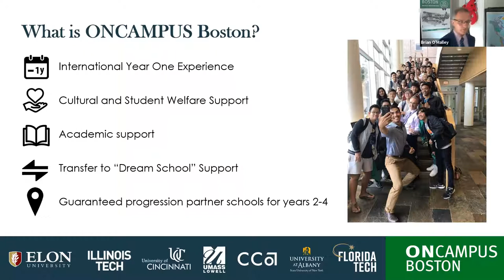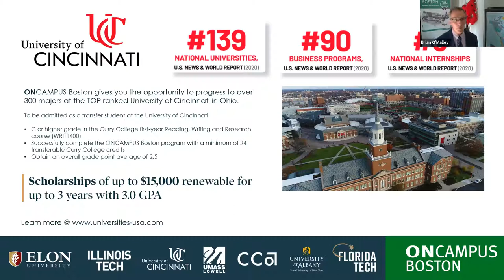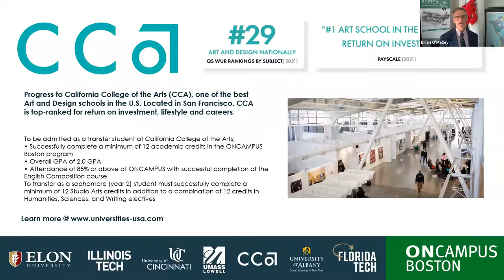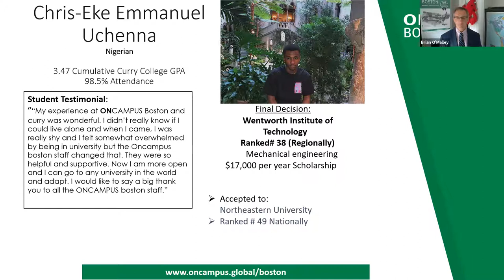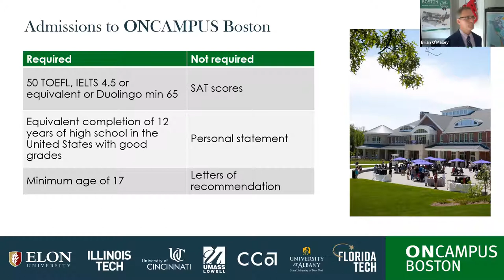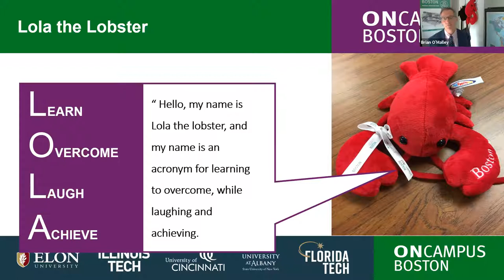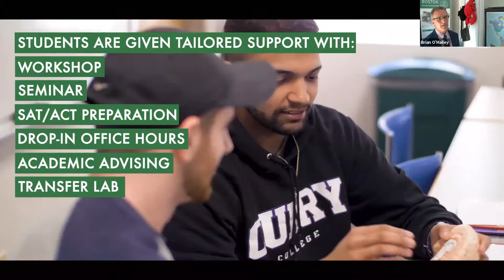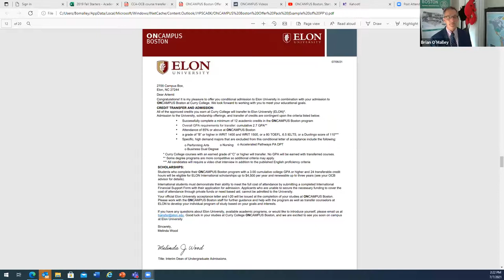Cambridge Education Group Webinar – Learning about ONCAMPUS Boston!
ONCAMPUS USA offers high-quality pathway programmes and highly ranked University direct entry for undergraduate and postgraduate degree study in Boston and Chicago. We have ONCAMPUS BOSTON a one-year program that helps you develop your English language skills and improve your grades so you can transfer to any U.S. university.

We also have guaranteed progression partnerships with a number of high ranked universities:
- University at Albany
- Florida institute of Technology
- Elon University
- University of Massachusetts, Lowell
- California College of Arts

In Chicago, we work with Illinois Tech, a private research university in Chicago, Illinois. Illinois Tech offers both Undergraduate and Graduate degree programs with over 40 majors specializing in engineering, science, psychology, architecture, business, and technology.

You will not want to miss this informative session and having all your questions answered. We look forward to you joining us. Global Education... A world of opportunity await